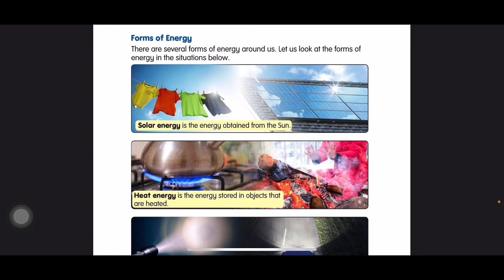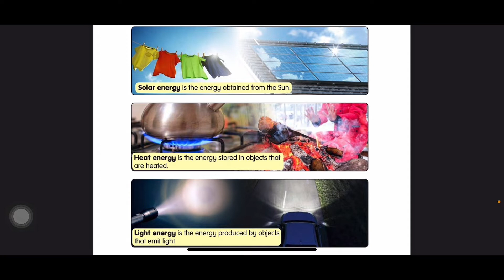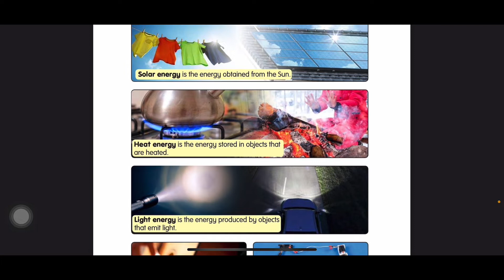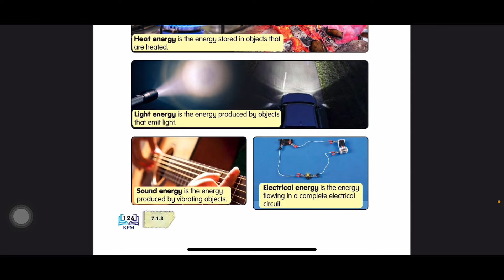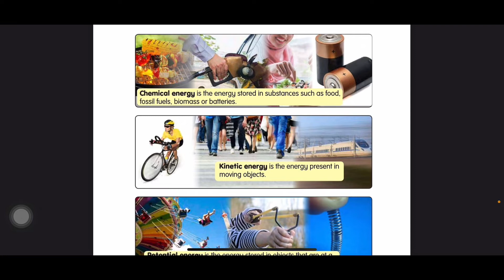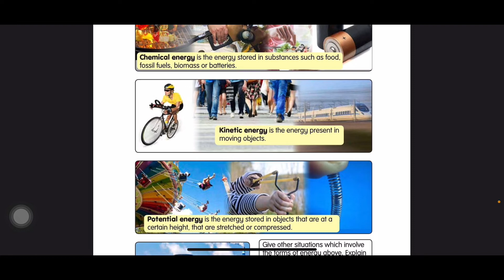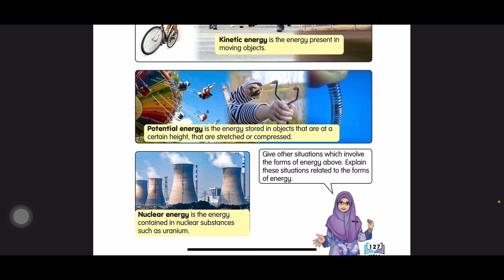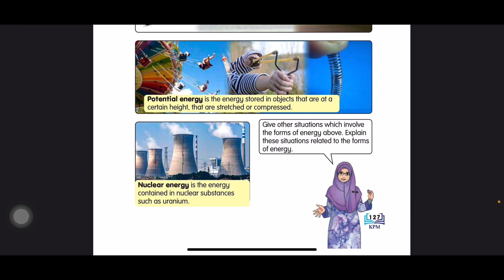Sains Tahun 4-Unit 7: TENAGA|Bentuk Tenaga|Buku Teks|DLP|m/s 126-127